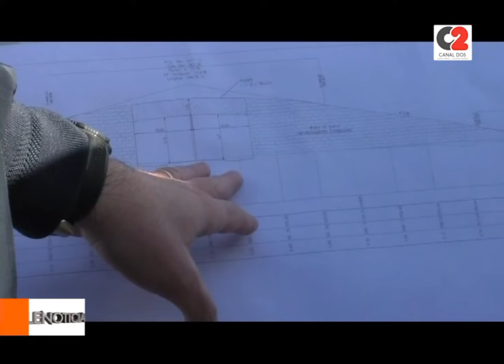Cambios en el proyecto de cruce entre Colonia Caroya y Jesús María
Fue a raíz de la solicitud de algunos vecinos. Esto permitirá menor contaminación visual  en la zona.

🎥 Martín Gutierrez, presidente de Vialidad Provincial.